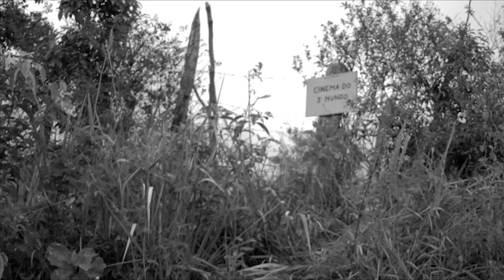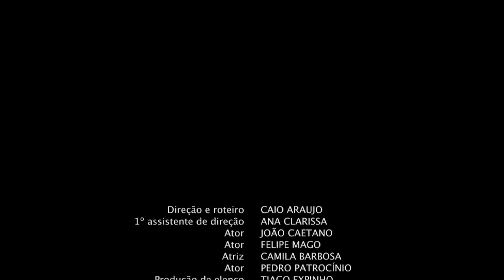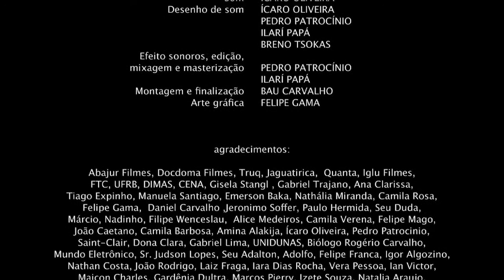Signos da Tela - Caio Araujo (2011)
direção e roteiro - CAIO ARAUJO
1º assiste de direção - ANA CLARISSA
ator- JOÃO CAETANO
ator -- FELIPE MAGO
atriz -- CAMILA BARBOSA
produção de elenco - TIAGO EXPINHO
preparador de elenco -  MANUELA SANTIAGO e TIAGO EXPINHO
produção executiva - GISELA STANGL
direção de produção - GISELA STANGL
1º assiste de Produção - NATALIA MIRANDA
2º assiste de Produção - CAMILA MOTA
produção de platô - EMERSON DIAS
apoio de produção-- FELIPE WENCESLAU e SAINT-CLAIR
direção de fotografia e câmera - GABRIEL TRAJANO
1º ass de fotografia - DANIEL CARVALHO
chefe de maquinaria - JERONIMO SOFFER
chefe de Elétrica - JERONIMO SOFFER
stead cam - PAULO HERMIDA
still -l NATALIA MIRANDA
making of - AMINA ALAKIJA
direção de arte -- ALICE MEDEIROS
assistente arte CAMILA MOTA
cenografia -- ALICE MEDEIROS
figurino -- ALICE MEDEIROS
maquiagem -- MANUELA SANTIAGO
produção de objetos -- CAMILA MOTA
som ICARO OLIVEIRA
ILARÍ PAPÁ e BRENO TSOKAS
efeito sonoros, edição, mixagem e masterização
PEDRO PATROCÍNIO e ILARÍ PAPÁ
montagem e finalização BAU CARVALHO
arte gráfica FELIPE GAMA

salvador, novembro de 2011